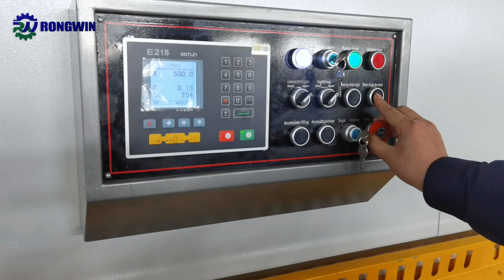RONGWIN QC11Y series metal sheet high safty guillotine hydraulic shearing machine working and adjust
RONGWIN QC11Y E21s Controller Guillotine Hydraulic Shearing Machine Features
1.The frame is steel welded structure, have sufficient strength and rigidity, eliminate internal stress and high frequency vibration, to ensure the overall accuracy of the fuselage. Has a good rigidity, two cylinders fixed on the left and right columns (wallboard).
2.Shear blades use 6CrW2Si material, heat treatment ,high quality materials ,can cutting stainless steel ,top blade with four cutting edges ,bottom blade with four cutting edges.
3.Worktable use ball, convenient feed materials, and ensure that the workpiece is not scratched at run time.

RONGWIN QC11Y E21s Controller Hydraulic Guillotine Shearing Machine Configuration
1. Hydraulic valve use Germany Rexroth brand.
2. Main motor use Siemens brand.
3. Oil gear pump use USA Sunny Brand, low noise, good quality.
4．Seal ring use Japan NOK brand sealing performance, reliable, long life.
5．There are clear and intuitive oil level and oil temperature display.
6．The machine can continues to work at rated load, hydraulic system steady and do not have leak, high accuracy.
7. Electrical adopt France Schneider brand.
8. With a movable foot switch operation, safety key to start machine, machine install emergency button.
9. Backgauge use ball screw to improve accuracy.Backgauge driven by motor with digital display.
10.Our machine add frequency inverter, X axis can one time positioning, if do not add this part, X axis cannot one time positioning.

After the hydraulic shearing machine is produced, it will cut the workpiece that the customer needs, and then pack it and ship it after it is satisfied to ensure that the customer has no worries when using it. Customer satisfaction is our aim!